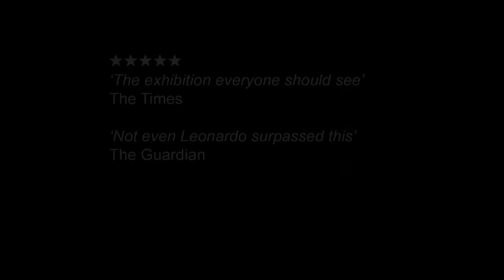Ice Age art: Opening event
At the private view, Antony Gormley, artist and Trustee of the British Museum, introduces 'the contemporary minds of 40,000 years ago'. With contributions from Dr Andrew Jones, Tom Holland, Sadie Holland and Lord Robert Winston.